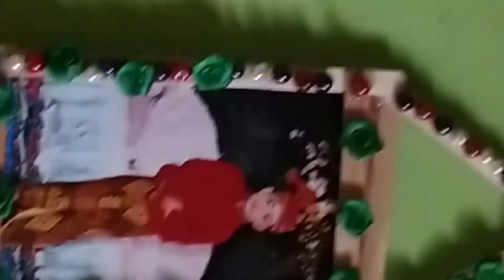cara membuat bingkai foto dari stik es krim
bahan;
1 stik es krim
2 hiasan bunga
3 foto